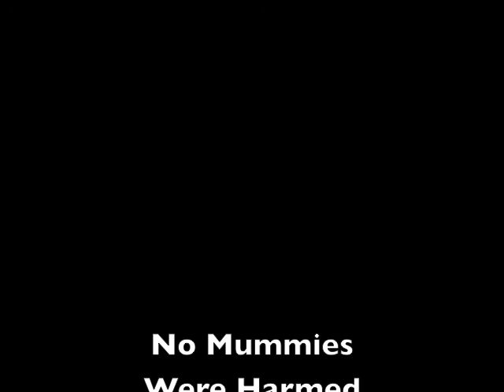Pharaohs 101: Egypt and the Pyramids - Good King Snefru